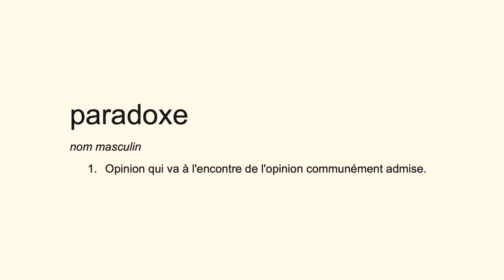J'AI FAILLI DEVENIR SOURD !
Protège tes oreilles ! Quelques ressources à consulter pour aller plus loin ?

A l'occasion de la Journée Nationale de l'Audition, une petite vidéo qui donne les bons usages avec écouteurs, casques et écoute de musique.

MATOS IMAGE

Objectif Facecam
Objectif fait tout ^^
Objectif b-Roll

MATOS SON

Micro Pour les voix off ou
Micro Pour les vlog ou
Autre micro pour les vlog ou
Carte son mobile ou
Carte son bureau ou
Casque ou

Réseaux

MERCI